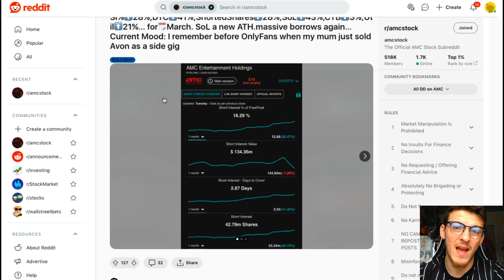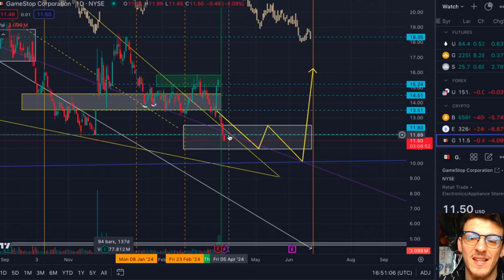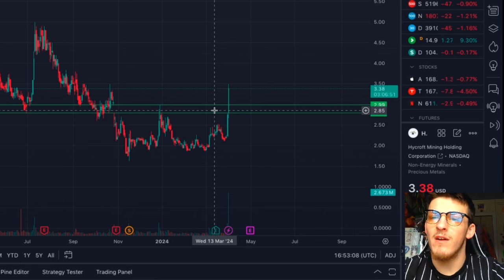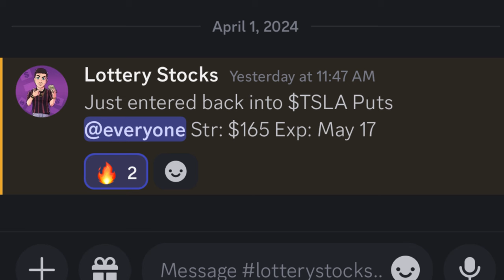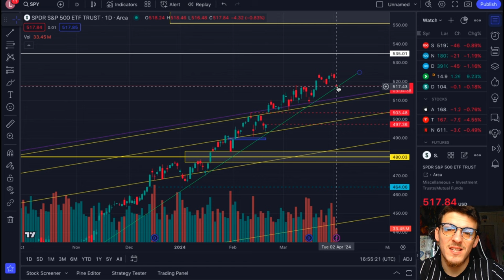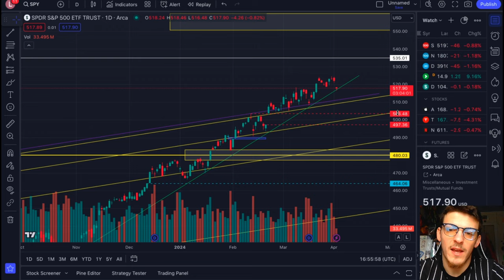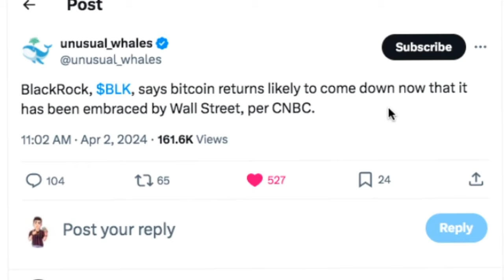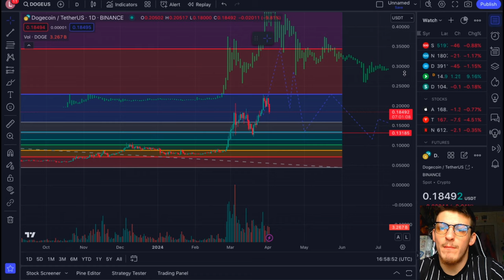AMC SHORT INTEREST EXPLODING...